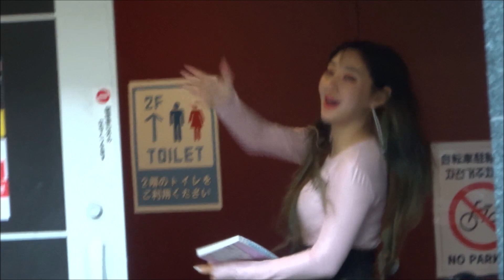Rose Finger(로즈핑거)☆フォトタイムなど☆20190308☆SHOWBOX☆新大久保